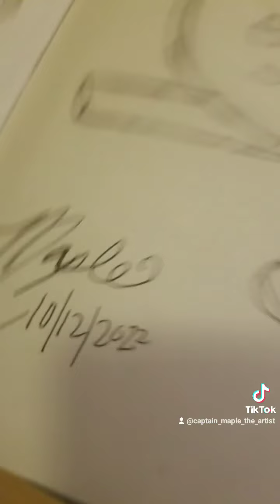Inktober Day 12- Jack Frost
In the transition of Autumn to Winter of 2012, on my 15th birthday, when my friends and I went to see RiseoftheGuardians in theaters, I fell so hard for JackFrost, I was practically swooning and struggling to go down the escalator that one of my friends had to help me get to the car. Also thought this time I wouldn't draw myself with my animated crush since I had made oc back then named Terry Leaf who was the Guardian of Autumn. Had a lot of fun with her